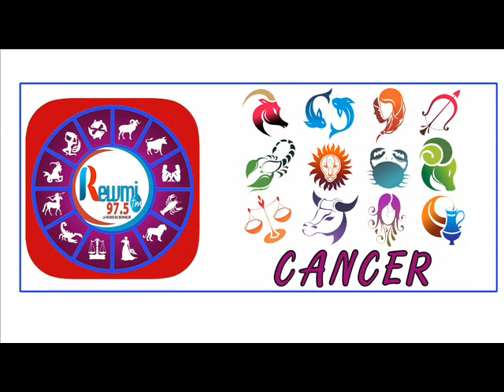HOROSCOPE PLUS ASTRO 18 SEPTEMBRE 2020 FR